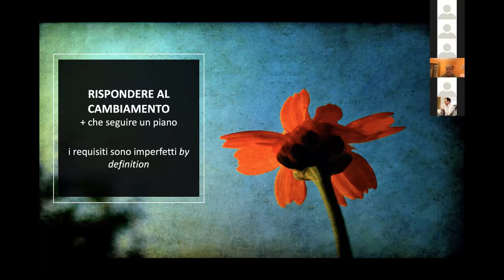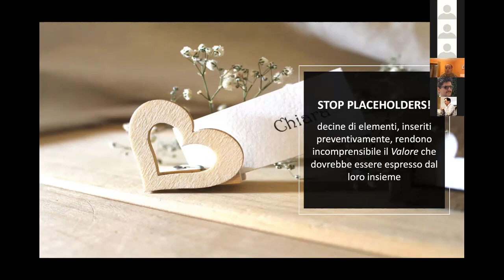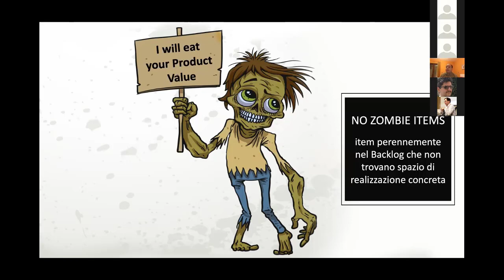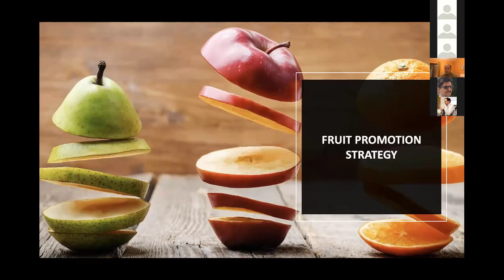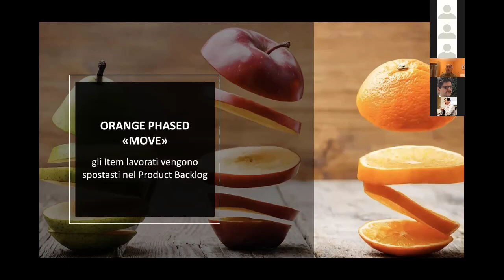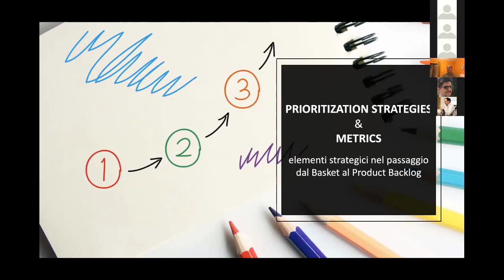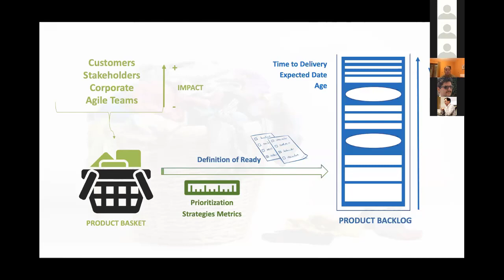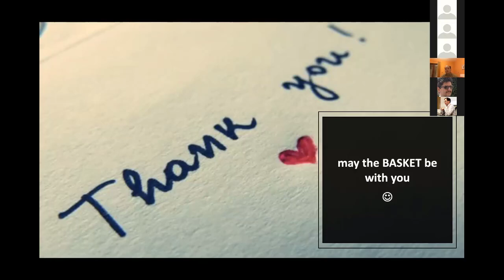Usiamo il basket prima di riempiere il Product Backlog (Felice Pescatore)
GetLatestVersion OnAir - Dicembre 2018
Usiamo il basket prima di riempiere il Product Backlog
Presenta: Felice Pescatore